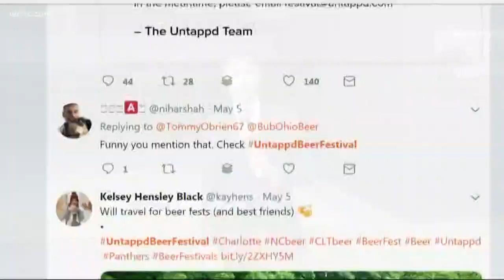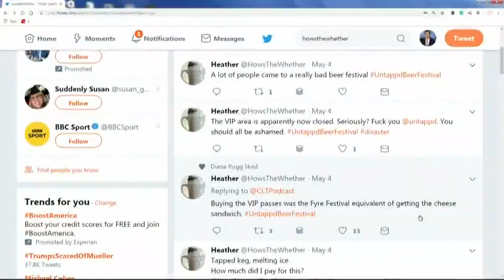Thousands angry after "nightmare" Charlotte beer festival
It was supposed to be a fun Saturday afternoon for thousands of people who turned out for the first Untappd Beer Festival at Bank of America Stadium.